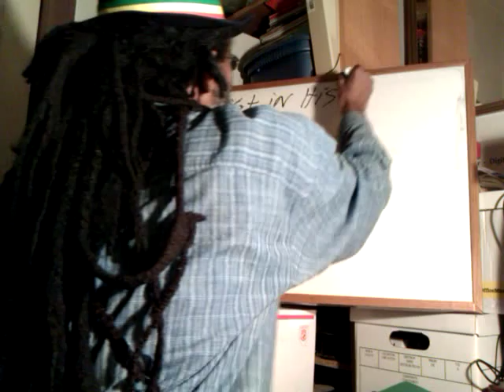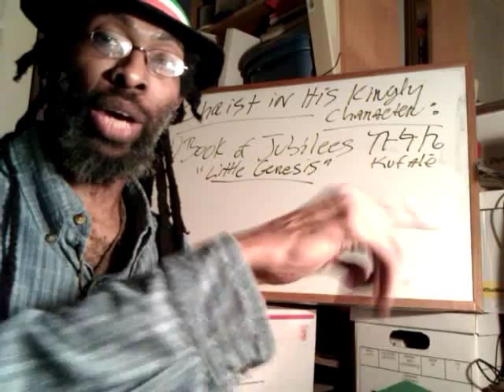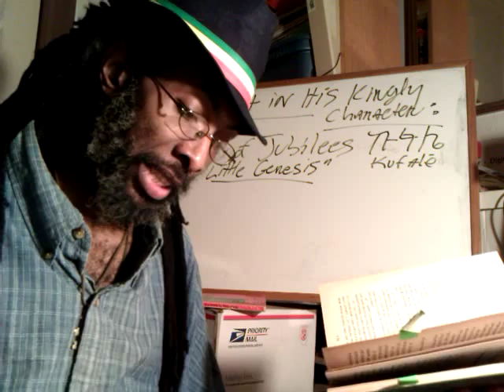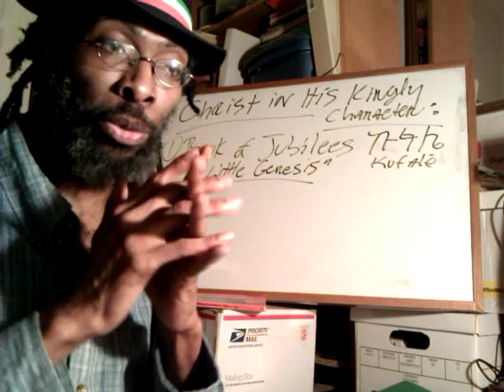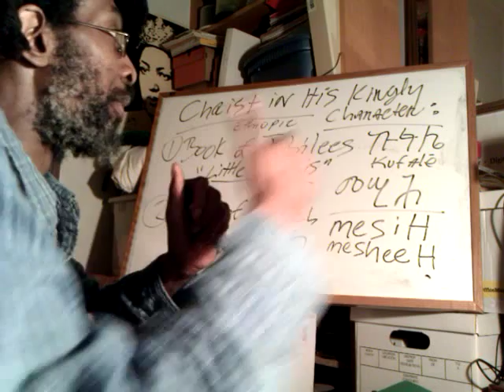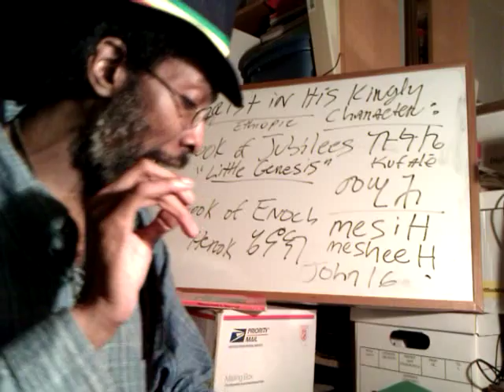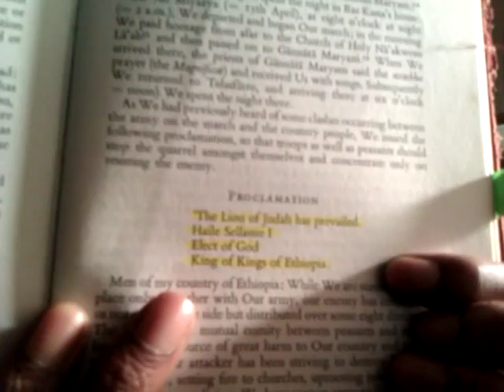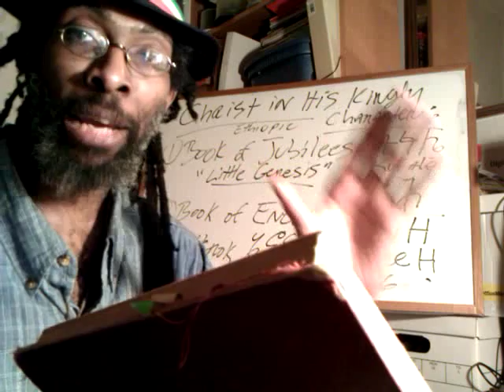ETHIOPIC Book of Jubilees & Enoch Amharic Autobiography of HAILE SELASSIE Compared